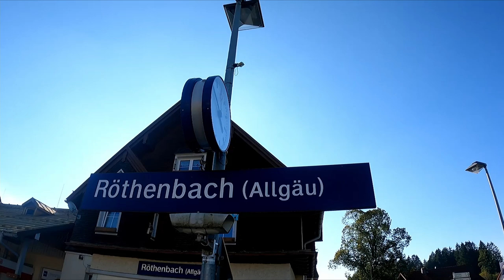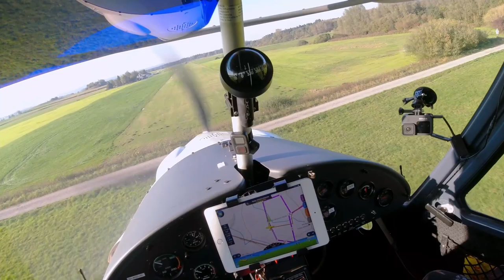Wir FLIEGEN unser eigenes FLUGZEUG nach Hause ! Comco Ikarus C42 Ultraleichtflugzeug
Hallo und willkommen. Vor 2 Tagen war es so weit. Wir haben unsere C42 von Rossberg nach Bad Waldsee überführt. Schön das ihr mit dabei seit.
Über ein Abo würden wir uns sehr freuen. Viel Spaß mit dem Video